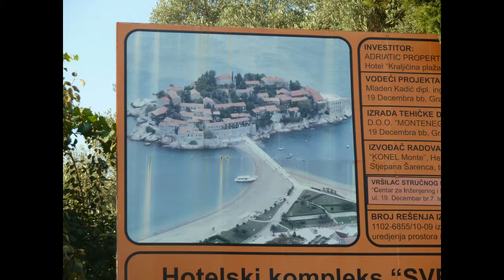Черногория. Адриатика. Остров Св. Стефана. Море. Отдых. Пляж.